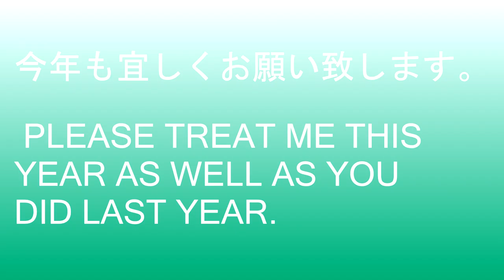2023 あけましておめでとうございます！なんとか２年続けることができました。今年もよろしくお願いいたします！2023 A HAPPY NEW YEAR! I MANAGED TO KEEP IT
GOING FOR 2 YEARS. I AM LOOK FORWARD TO HAVING A GOOD RELATIONSHIP WITH YOU THIS YEAR TOO!!